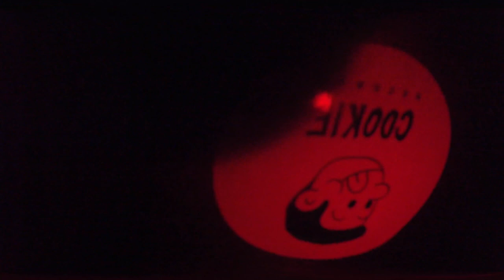Cookie Records x Wanderlust (Dimitri from Paris, Jean Tonique, Else)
😋 Follow Cookie Records